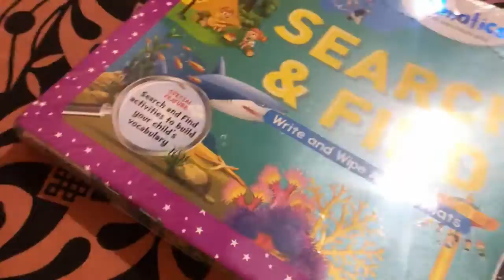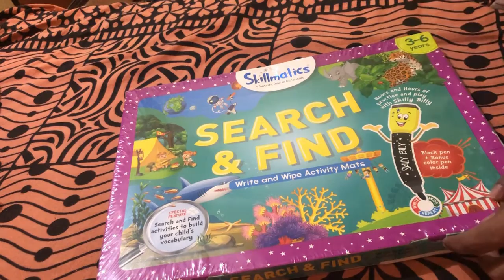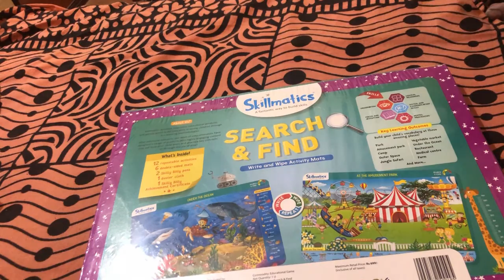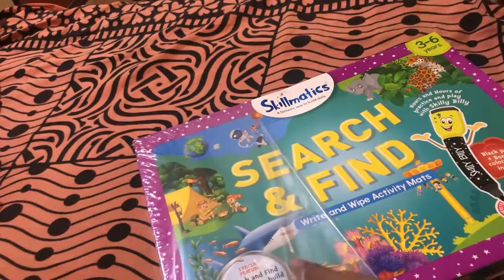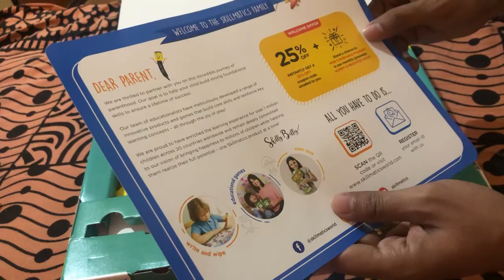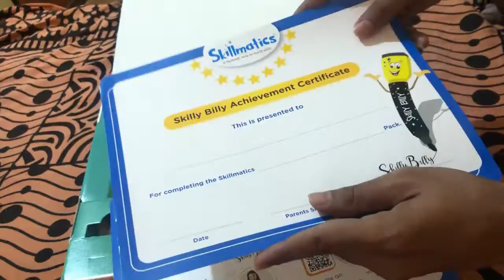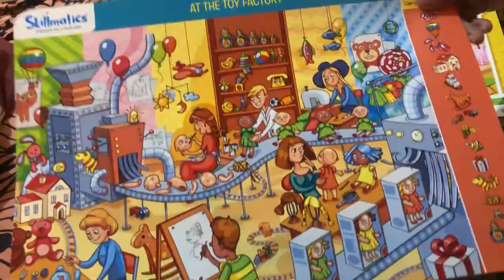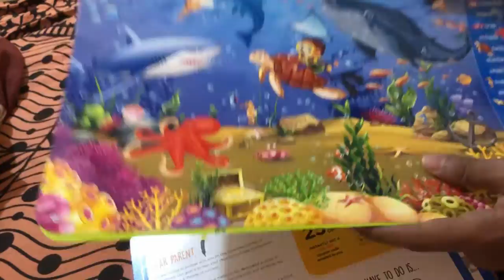Skillmatics Search & Find | Write & Wipe Activity Mats Places Around Us/ Gifts for Kids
Skillmatics Search & Find | Write & Wipe Activity Mats Places Around Us with 2 Marker Pens/ Gifts for Kids

Link to the product

Search & Find | Write & Wipe Activity Mats
Write and wipe activity mats - This activity set comes with 6 colorful double-sided activity mats, 2 funny skilly billy pens in blue and black color, 1 duster cloth to clean the mats and 1 skilly billy achievement certificate for your toddler on completion of all the activities.
This activity box provides a perfect oppurtunity for toddlers to Learn through play. It has 12 highly engaging and repeatable activities which work to build core skills in your child through fun learning activities.
If you are looking for a Perfect gift for a toddler, which is fun and educational at the same time, then Skillmatics Search & Find | Write & Wipe Activity Mats are for you. This activity kit has truly innovative material which is age appropriate, skill oriented and very much engaging for young children.
These mats are sure to keep your kids Happy for hours engaged in the activities. Skillmatics reusable activity mats will makesure the kids have fun and also learn key concepts. Playing with these mats is also a great way for children to bond with their friends, siblings and family.
The Key skills they will learn are logical reasoning, focus and attention, observation, mental processing, social and communication skills
Playing with Skillmatics Search & Find | Write & Wipe Activity Mats will help to build your child's vocabulary.

Some of the amazing new places they will learn about are Outer Space, Jungle, the Ocean, Campsite etc.

What's Inside the Skillmatics Search & Find | Write & Wipe Activity Mats!
• 12 Fun Repeatable Activities
• 6 Double-Sided Colorful Activity Mats
• 2 Funny Skilly Billy Pens
• 1 Skillmatic Duster Cloth
• 1 Welcome Letter
• 1 Achievement Certificate

Key SkillS Kids will learn
• Logical Reasoning
• Focus & Attention
• Observation
• Mental Processing
• Social and Communication Skills

Your child will be able to build their vocabulary at these amazing places –
• Park
• Amusement Park
• Camp
• Outer Space
• Jungle Safari
• Vegetable Market
• Under the Ocean
• Restaurant
• Medical Centre
• Farm & more

WHY YOU SHOULD BUY?

IT'S THE PERFECT GIFT FOR KIDS AGES 3 TO 6
This Kit has 12 repeatable “Search & Find” activities that will help children to build their vocabulary while learning about amazing new places! This activity kit has been designed to improve the observation and logical reasoning skills in toddlers.

HIGHLY ENGAGING EDUCATIONAL ACTIVITIES
This Kit is developed by a team of Educationalists and Design Experts who create truly innovative content which is age appropriate, skill oriented and vrery much engaging for young toddlers.

WRITE AND WIPE FORMAT
The write and wipe format of these activities facilitates learning and skill development in toddlers by allowing them to learn concepts at their own pace through repetition.